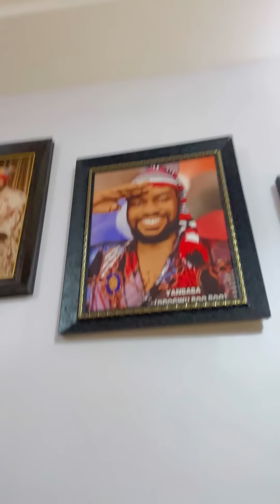I need a therapist but n0t Mrs Maltina 0r whatever she calls her sef.I want someone that's neutral